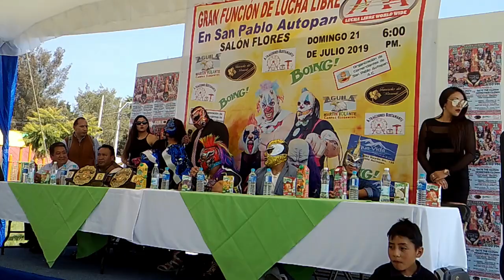CONFERENCIA DE PRENSA FUNCION 21 DE JULIO SAN PABLO AUTOPAN